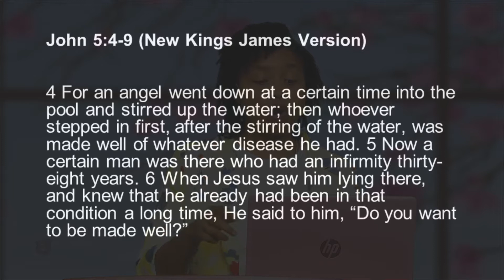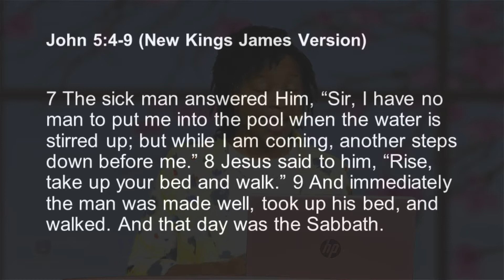Push - Press Until Something Happens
Many things in life seem to weigh us down and prevent us from moving forward, but understand that God does not wish for you to stay in this state of living. Join in for this power pact word with Shakana Elder as she talks about how we should "PUSH" forward despite our current circumstances that may have us stagnate.